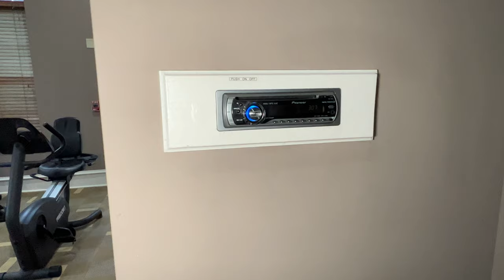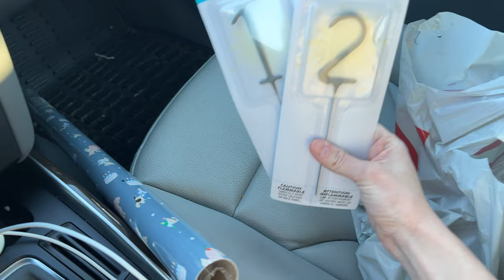VLOG из Америки1/КЕМ МЫ РАБОТАЕМ?ЧТО ПОДАРИЛИ СЫНУ НА ДР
Всем привет!Это мой первый недельный влог из Америки. Рассказываю кем мы работаем, как отмечаем и что дарим на  ДР моего сына.
Потому что съемка и монтирование большого влога забрала много моих сил и времени.